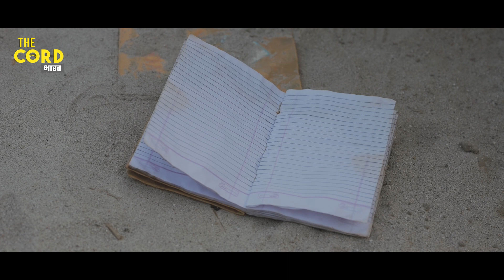Teesta Bazar: A Chronicle of Survival & Justice | Documentary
It was October 2023, and now it has been months since the Teesta River flood swallowed everything on its course through Sikkim and North Bengal. Hundreds of people still missing. Their families resigned to fate, have accepted the unacceptable inevitable. The Cord travelled through the river beds of Teesta Bazar in West Bengal and witnessed something that brought tears. The river is quiet now, people affected lost their voices, but the concrete sediments, torn clothes, and the silence of the people, spoke a lot, but not everything.